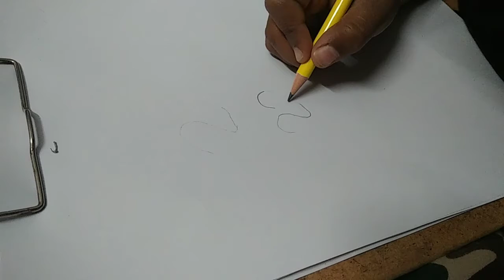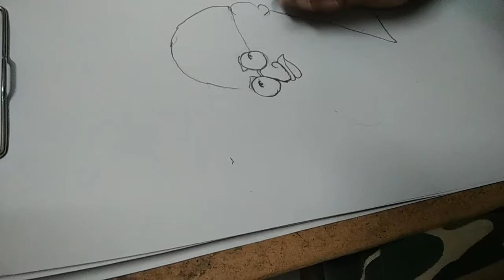Mahatma Gandhi Drawing very simple drawing